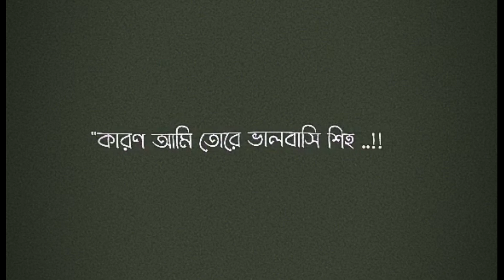তুই সুন্দর তাই চাইয়া থাকি �bangla_status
Bangla Black screen status video | WhatsApp status video | Tiktok status video | Instagram status

               🥀আসসালামু আলাইকুম🥀
🥰সবাইকে ধন্যবাদ আমাকে সাপোর্ট করার জন্য🥰

✦ latest updates of status every days
✦ Use Headphones  🎧 for best experience
✦ feel status and chill life

for watching this video Friends, you keep supporting me like this,i will keep bringing videos for you.